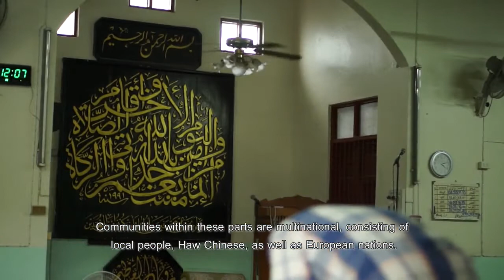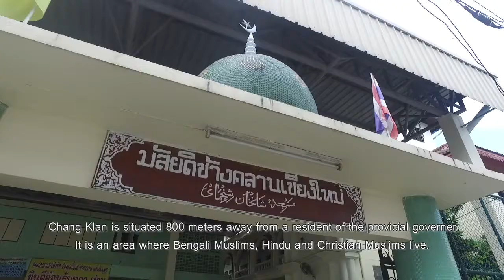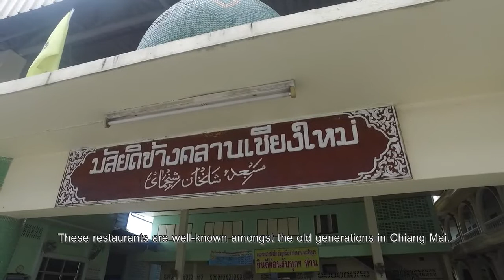แวดวงมุสลิมกับกระทรวงการต่างประเทศ ตอนที่ 32 มัสยิดช้างคลาน(เชื้อสายเบงกาลี)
MuslimtimeThailand | แวดวงมุสลิมกับกระทรวงการต่างประเทศ
 ตอนที่ 32 มัสยิดช้างคลาน(เชื้อสายเบงกาลี)
ย่านช้างคลาน ถือเป็นอีกชุมชนมุสลิม ขนาดใหญ่ ในเชียงใหม่อีกแห่งหนึ่ง ฉะนั้น ในชุมชนแห่งนี้ จึงมีสิ่งที่น่าสนใจค้นหา ทั้งวิถี ความเป็นอยู่ วัฒนาธรรม โดยย่านช้างคลานและถนนเจริญประเทศตั้งอยู่ทางฝั่งตะวันตกของแม่น้ำปิง ตรงข้ามกับย่านท่าแพและกาดหลวง ซึ่งชุมชนที่เข้ามาตั้งถิ่นฐานแถบนี้ประกอบด้วยชุมชนหลากหลายเชื้อชาติ ทั้งชาวพื้นเมือง ชาวจีนฮ่อ ชุมชนเชื้อสายแขก และชุมชนฝรั่ง
Chang Klan vicinity is a home to a large Muslim community in Chiang Mai. Lifestyle and culture of this community hold fascination for public. Chang Klan area and Charoen Prathet road are on the west side of Ping river, across Thapae and Kad Luang vicinities. Communities within these parts are multinational, consisting of local people, Haw Chinese, as well as European nations.